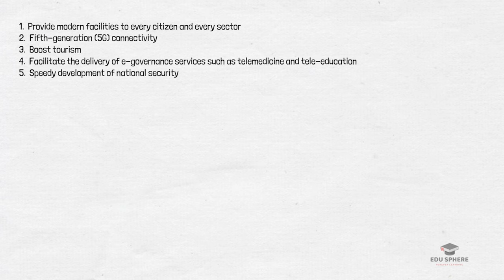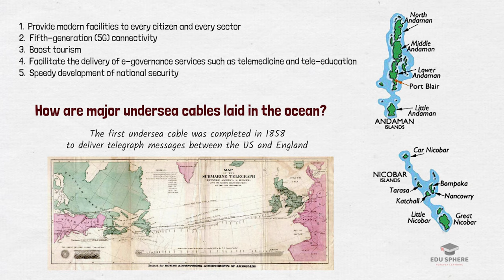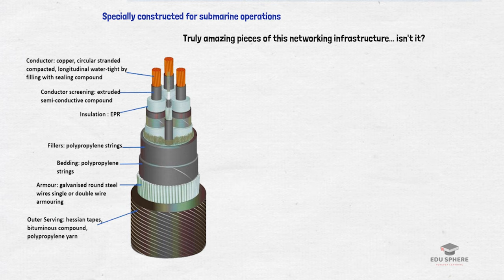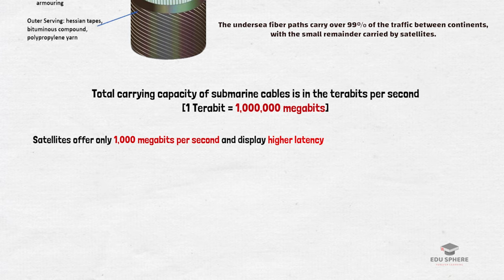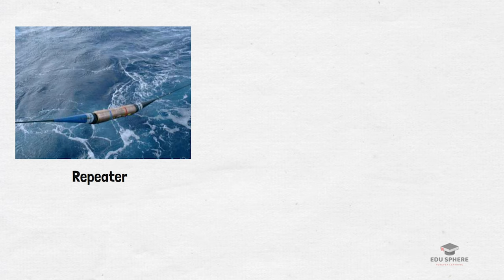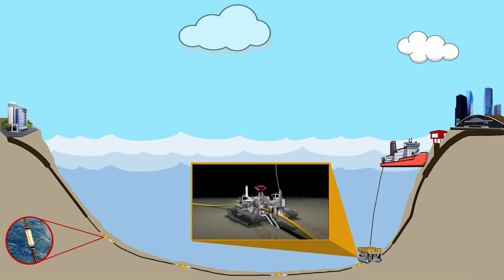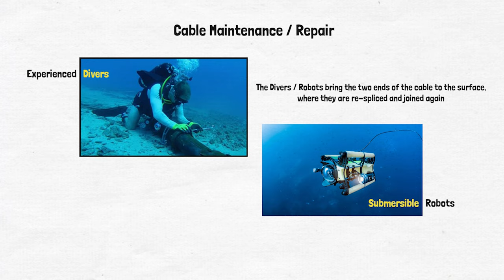How undersea cables are laid in the ocean?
About 2,300 km undersea cable bringing optical fiber-based connectivity to the Andaman and Nicobar Islands archipelago has recently been inaugurated by the Prime Minister of India.

Since the first undersea cable was completed in 1858 to deliver telegraph messages between the US and England, we've had an extensive network of undersea cables that enable communications between different continents. This video illustrates how the undersea fiber optic cables are laid down between landmasses.

Keywords used:
optical fiber-based connectivity
Andaman and Nicobar Islands
fifth-generation (5G) connectivity
submarine cable
fibre cables
undersea cables